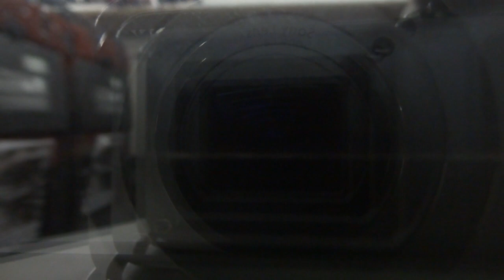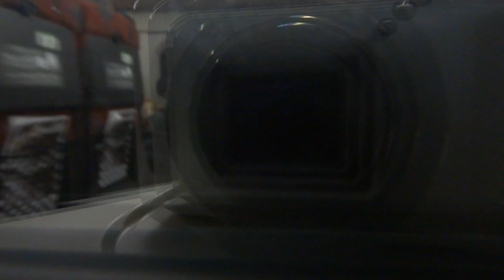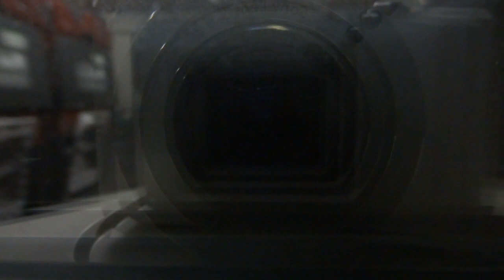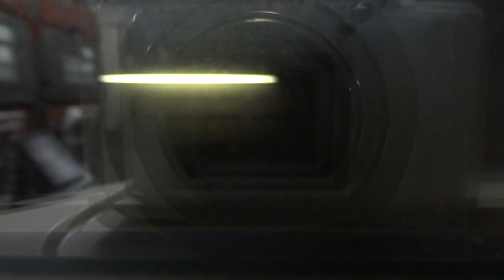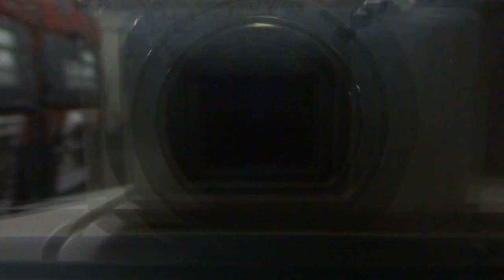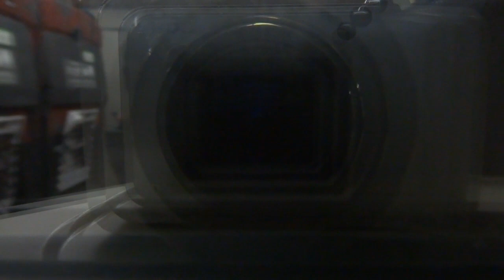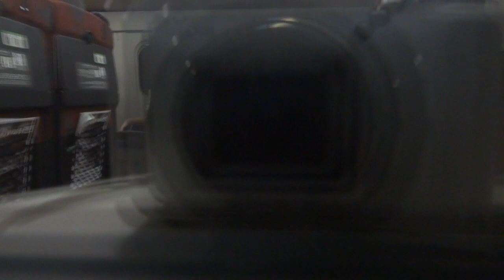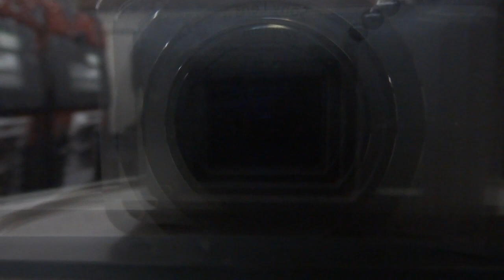雪どころからナンバー２の町へエンジョイマン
ＪＲ上越新幹線　とき　越後湯沢⇒長岡